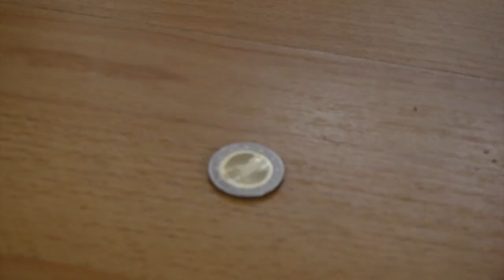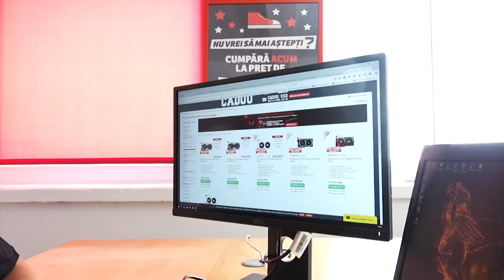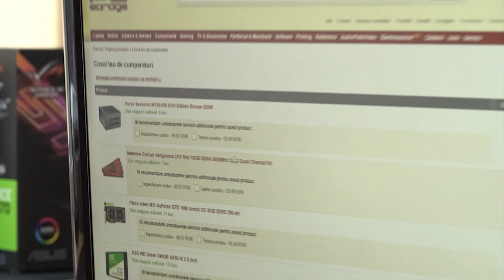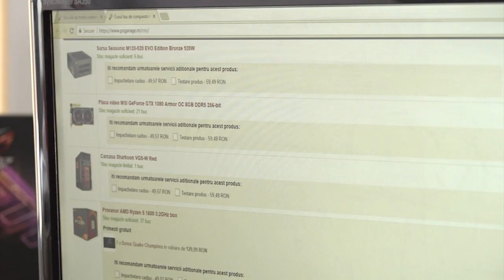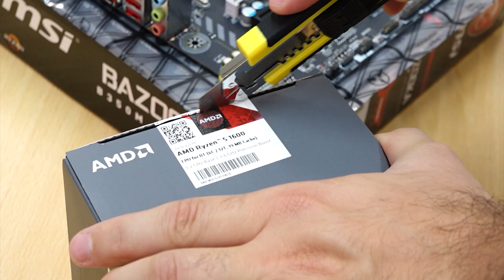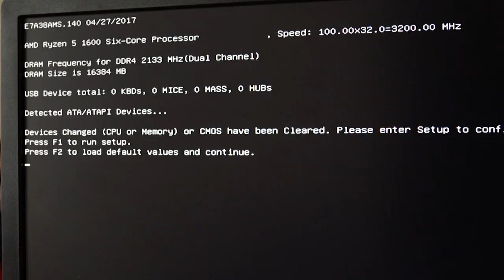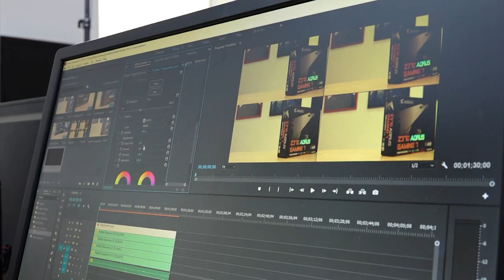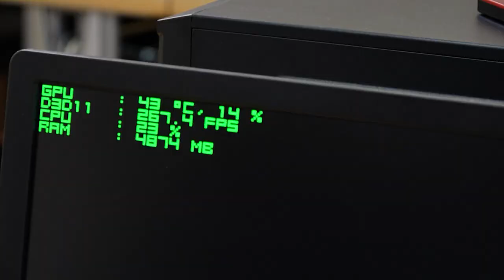PC Garage Showdown: Intel vs AMD Full Movie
Doua sisteme PC, unul pe Intel, unul pe AMD intr-un buget de 6000 de lei fiecare, doua echipe, Madalin si Bogdan Pricope, Roberto si Scai, un singur castigator!